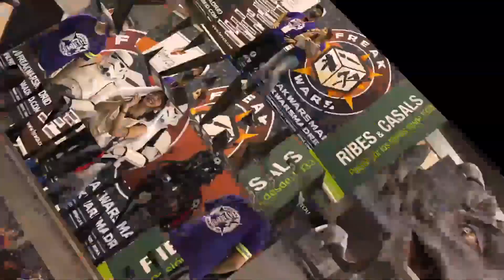Freak Wars 2020 Online | Sábado 12 de Septiembre | Conexión con Marcas 1/4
Entrevistas con los representantes de distintas marcas españolas relacionadas con el hobby:

Metallic Militia
Juegorama
Funny Monkey Things
Labyrinthus
Pablo el Marqués